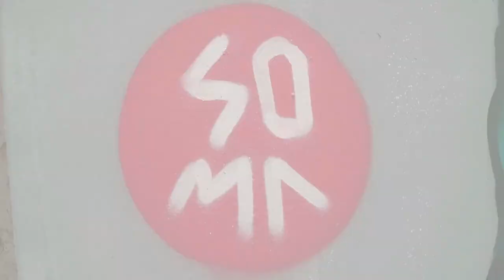DIM23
A l’artista SOMA li hem demanat que grafitegi les nostres parets, recollint la denúncia que ha fet des de fa anys al barris mariners de les nostres illes. L’artista ha denunciat l’especulació del sòl i de les nostres vides al carrer.
Per què SOMA a les parets del Museu Marítim de Mallorca? Perquè hem d’experimentar amb nous llenguatges, perquè quan fas dialogar un art viu amb el patrimoni tots aquells temes que no ens queda més remei que abordar –la sostenibilitat, les migracions, la globalització, la implicació, la construcció de comunitats– es converteixen en un crit.
Un crit que ressona per una sala que ens planteja que, com a illes, depenem de la salut de les nostres aigües. En una paret, una llagosta-siurell, criatura que s’escapa d’una xarxa plena de plàstics, i, al davant, uns pescadors han capturat unes llampugues de llengües.
En el debat: la necessitat de limitar els plàstics en una situació d’emergència. El 2050, hi haurà més plàstics que peixos a la mar.
La mar balear pot convertir-se en referent de conservació marina.